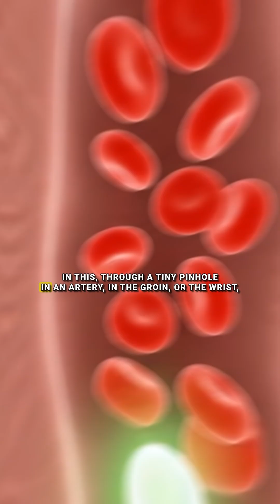Inside IR: Healing Without Scars - Minimally invasive solutions for women’s health.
In this episode, Dr. Sankesh Mehta, Consultant – Interventional Radiologist, explains how Interventional Radiology offers advanced, non-surgical treatment for Uterine Fibroids - a condition affecting many women.

Using precise image-guided techniques, Dr. Mehta performs Uterine Artery Embolization (UAE) to shrink fibroids, reduce symptoms, and improve quality of life - all without open surgery or long recovery times. ✨

A perfect blend of technology and expertise, making women’s wellness a priority.